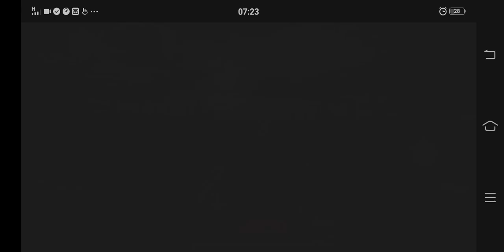Traffic Rider Game Bike KBX 250 Part 3